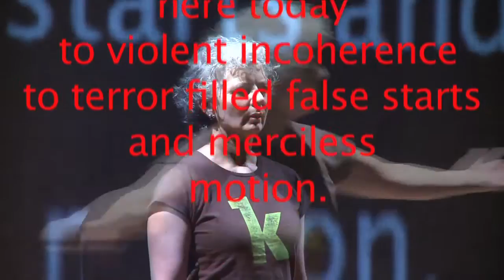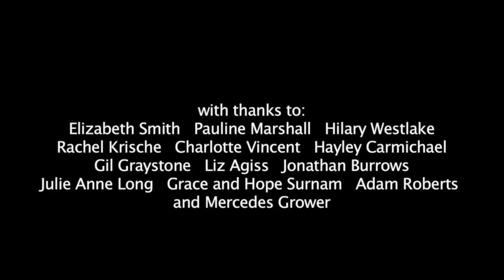Wendy Houstoun - 50 ACTS Trailer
Friday 11 October, 7.30pm

Jerwood DanceHouse Ipswich

Making her DanceHouse debut Wendy Houstoun is a model performer and theatre-maker for a generation of young artists having collaborated with Nigel Charnock, Lloyd Newson and DV8 Physical Theatre, as well Tim Etchells and Forced Entertainment. For one night only she presents the Critic's Circle National Dance Award-nominated 50 ACTS hailed as one of the outstanding hits of British Dance Edition 2012.

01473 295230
DANCEEAST.CO,UK